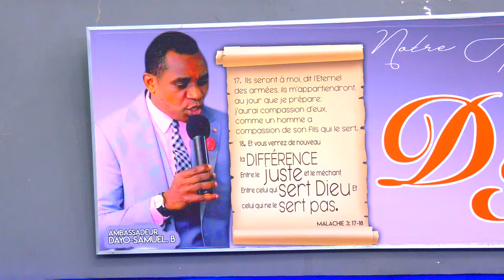LA PRESENCE DE DIEU POUR VIVRE LA DIFFERENCE. DIMANCHE 24 JANVIER 2021